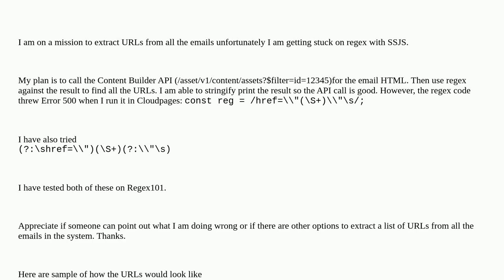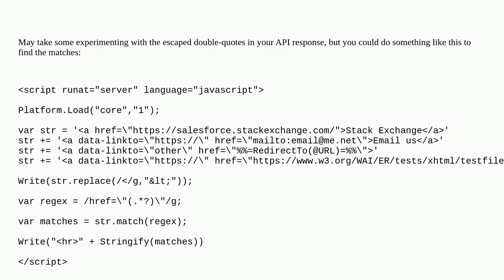Salesforce: Find URLs in with Regex with SSJS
Find URLs in with Regex with SSJS

A special thanks goes out to the community

  marketing-cloud ssjs regular-expressions